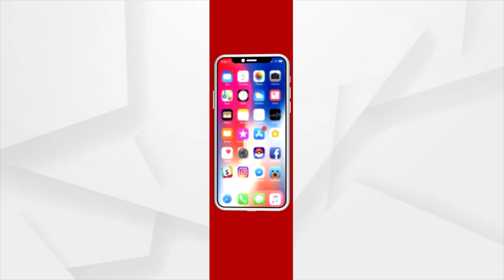ଇଣ୍ଟିଗ୍ରେଟେଡ୍ ଷ୍ଟିଲ୍ ପ୍ଲାଣ୍ଟ ପାଇଁ ପୋସ୍କୋ ଏବଂ ଆଦାନୀ ମଧ୍ୟରେ ଏମଓୟୁ ସ୍ବାକ୍ଷରିତ।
ଇଣ୍ଟିଗ୍ରେଟେଡ୍ ଷ୍ଟିଲ୍ ପ୍ଲାଣ୍ଟ ପାଇଁ ପୋସ୍କୋ ଏବଂ ଆଦାନୀ ମଧ୍ୟରେ ଏମଓୟୁ ସ୍ବାକ୍ଷରିତ। ଗୁଜାରାଟର ମୁନ୍ଦ୍ରାରେ ପରିବେଶ ଅନୁକୂଳିତ ଏକ ଇଣ୍ଟିଗ୍ରେଟେଡ୍ ଷ୍ଟିଲ୍ ପ୍ଲାଣ୍ଟ ସହ ସବୁଜ ବଳୟ ପ୍ରତିଷ୍ଠା  ପାଇଁ ପୋସ୍କୋ ଏବଂ ଆଦାନୀ ଗ୍ରୁପ ମଧ୍ୟରେ ଏହି ବୁଝାମଣାପତ୍ର ସ୍ବାକ୍ଷରିତ ହୋଇଛି।